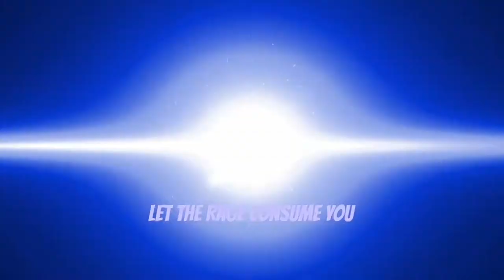Overriding Cauldron Rho | Horizon Zero Dawn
Horizon Zero Dawn is an action role-playing video game developed by Guerrilla Games and published by Sony Interactive Entertainment exclusively for the PlayStation 4 and PlayStation 4 Pro, it is the second best selling game in the history of the PlayStation to date with over 3 Million copies sold to date and was the 2017’s game of the year.

The plot revolves around Aloy, a hunter living in a post-apocalyptic world overrun by hostile robots, where the remains of humanity have regrouped into tribal factions. Having been an outcast from her tribe her whole life, Aloy sets out to discover the reasons why. The game features an open world environment for Aloy to explore, while undertaking side and main story quests. The player uses a spear, ranged weapons, and stealth tactics to combat the mechanised creatures called Machines, whose remains can be looted for resources. A skill tree provides the player with new abilities and passive bonuses.